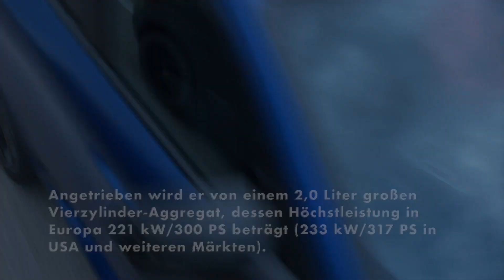Performance-Automobil BMW X2 M35i xDrive bereits zur Markteinführung verfügbar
Ein bereits unmittelbar zur Markteinführung des neuen BMW X2 verfügbares Performance-Automobil unterstreicht die dynamische Ausrichtung des kompakten SAC. Der neue BMW X2 M35i xDrive fasziniert mit seiner M typischen Charakteristik in den Bereichen Design und Fahrverhalten. Angetrieben wird er von einem 2,0 Liter großen Vierzylinder-Aggregat, dessen Höchstleistung in Europa 221 kW/300 PS beträgt (233 kW/317 PS in USA und weiteren Märkten).

Der neue BMW X2 M35i xDrive beschleunigt in 5,4 Sekunden aus dem Stand auf 100 km/h. Eine M spezifische Fahrwerksabstimmung und der intelligente Allradantrieb BMW xDrive sorgen für souveräne Performance-Eigenschaften. Sein serienmäßiges Adaptives M Fahrwerk fördert sowohl die Agilität als auch den Langstreckenkomfort. Optional ist eine M Compound Bremsanlage erhältlich.